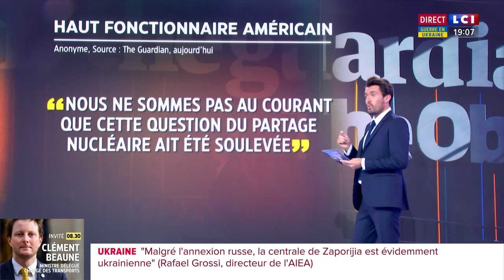La Pologne demande à avoir des missiles nucléaires sur son sol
Le Pologne demande aux Etats Unis d'être armée en missilie nucléaire suite aux menaces de Vladimir Poutine